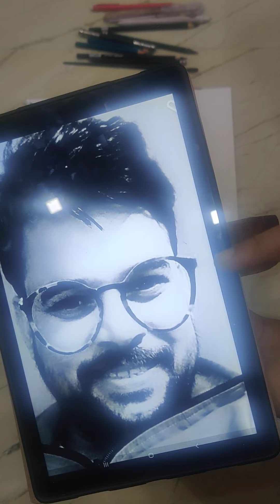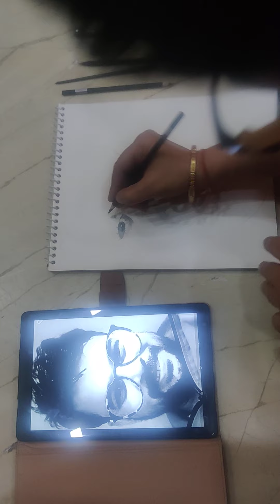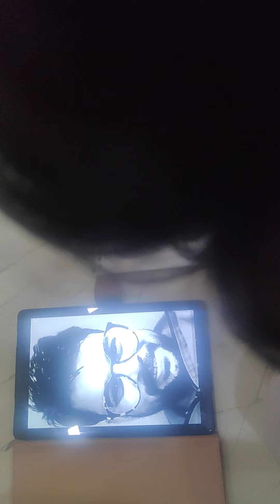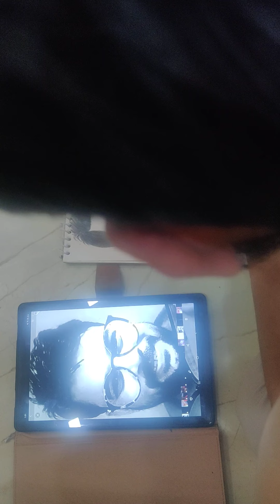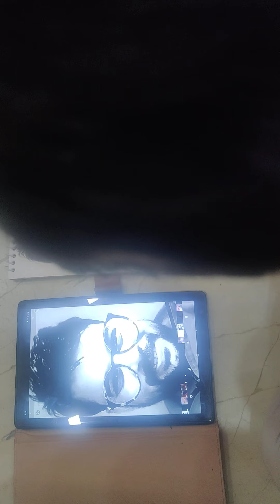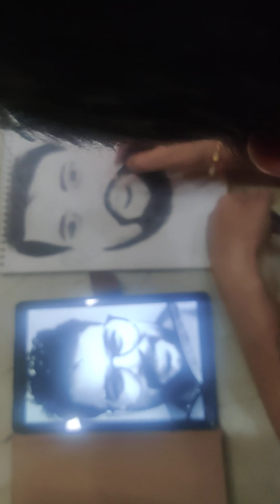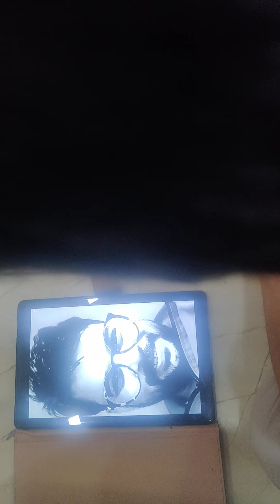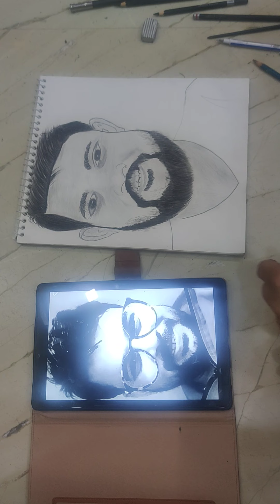my another art work .....